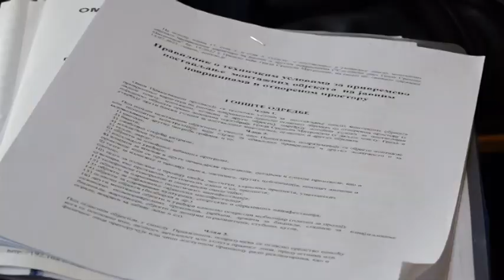Zakonska procedura kada je u pitanju gradnja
Posle jučerašnjeg zatvaranja gradilišta u gradskom parku u Sremskoj Mitrovici, Sremska televizija je istraživala koje dozvole pre gradnje investitor mora da ima. Kada je u pitanju gradnja potrebna je dobra informisanost po pitanju izdavanja građevinske dozvole i  dokumentacije vezane za njeno izdavanje, kako bi se ispoštovale zakonske procedure. Od 2016. Godine sva dokumentacija se podnosi elektronskim putem. U Sremskoj Mitrovici to je u nadležnosti gradske uprave za urbanizam, prostorno planiranje i izgradnju objekata grada, a zakonski rok za izdavanje dozvole je 5 radnih dana.